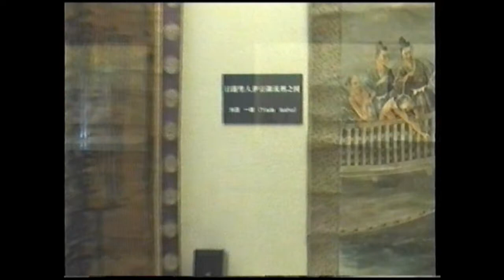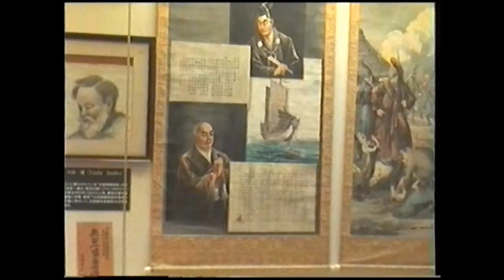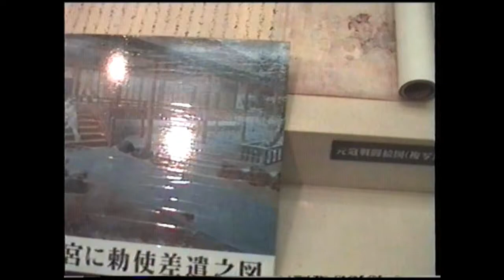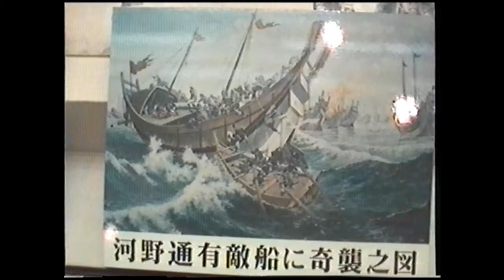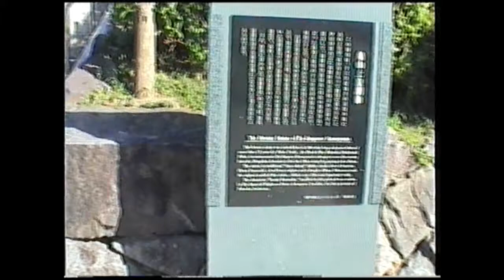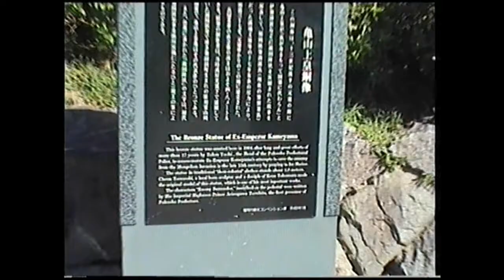神 風 Ками Кадзе – Божественный Ветер. Япония. Хаката. Преф. Фокуока. Музей Инвазии Монголов Японию.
神 風  Ками Кадзе – Божественный Ветер
                                                  Он надувает паруса, и он же раздувает бурю…
Это словосочетание превратилось в наше время в одно слово, скорее в определение. Большинство людей, зная, откуда оно пришло, очевидно, и не догадывается о его первоначальном значении и смысле. Перед тем как приступить к этму материалу, я позвонил в Японское консульство в Санкт- Петербурге, чтобы выяснить правильность написания. Мне объяснили, что это два слова, а не одно. «Ками¬кадзе» в слитном написании – это европеизированное (англ.) наименование. В переводе первый иероглиф, «ками», означает «божественный», «Бог», «дух», второй - «кад¬зэ» - «ветер» . КАМИ КАДЗЕ –  Божественный Ветер (Дух Ветра  - Ветер Богов). Это был пятый, последний порт захода в Японии, добавленный фрахтователями, когда наш пароход стоял на линии Гонконг - Тайвань - Япония. Экипаж, который мы поменяли, уже бывал здесь. Но на вопрос, что тут есть интересного, нам отвечали: «Да ничего особенного, деревня она и есть деревня». Правда, японская деревня разительно отличается от родной, отечественной. В нашем понимании это вполне благоустроенный, чистенький городок с высотными зданиями, супермаркетом, красивым новым парком, который планировался и облагораживался на наших глазах, садом камней, современной набережной и промзоной, вынесенной за пределы жилых кварталов. Поднявшись к капитану, у которого работали портовые власти, я поинтересовался, какие достопримечательности имеются в пределах досягаемости пешего похода или короткой поездки на такси. Японцы, вежливо и доброжелательно улыбаясь, начали перечислять: дельфинарий, зоопарк, крытый стадион, музей инвазии монголов. Монголы в Японии? Для меня это было открытием.